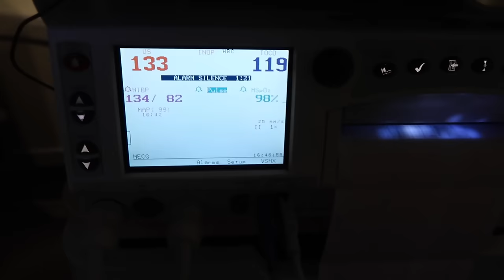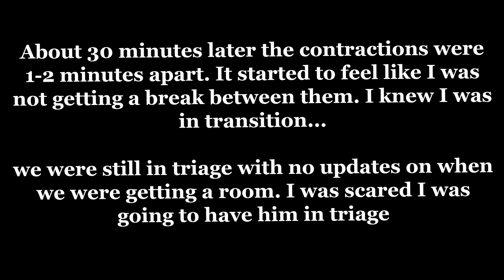RAW + REAL EMOTIONAL UNMEDICATED NATURAL BIRTH VLOG | FAST LABOR AND DELIVERY OF OUR SON THIRD BABY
HI guys! I can't believe it but I am sharing my birth vlog of our sweet son! Our third baby!!! This birth vlog was very raw and real and emotional of my unmedicated natural birth. It was a very fast labor and delivery! I will film a labor story soon to explain how everything went down. We were stuck in triage for most of my labor so I didn't get as much footage as I would have liked and baby came sooo fast! I was in labor for 4 hours. I am so in love with him. I can't wait to share more of life as a family of 5!

LINKS:

Night gown
Sound Machine
Vava night light
Lip mask
After ease for contractions
Baby blues drops
PP underwear/diapers
Amazon baby hats
Name sign (forgot to mention)
Postpartum underwear/diaper
Peri bottle
Frida wipes
earth mama spray
sound machine
Vava nightlight

Make up links:

CC cream
brow pencil

VIDEOS:

Newborn's first 24 hours what to expect after labor:
Emotional day in the life with a newborn: